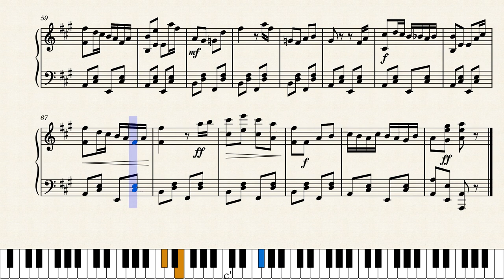Acorn Rag by Austin J. Drawbaugh